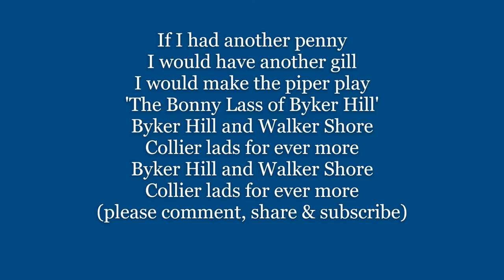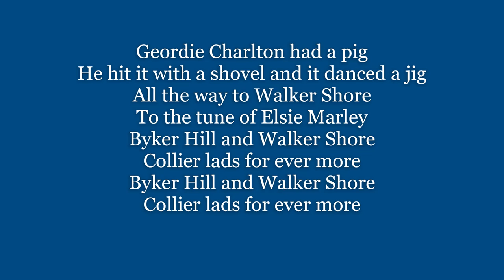BYKER HILL and Walker Shore Lyrics Words text trending British English Coal Mine sing along song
BYKER HILL and Walker Shore Lyrics Words text trending British English Coal Mine sing along music song BykerHill WalkerShore not The Cottars
If I had another penny
I would have another gill
I would make the piper play
The bonny lass of Byker Hill
Byker Hill and Walker Shore
Collier lads for ever more
The pitman and the keelman trim
They drink bumble made from gin
Then to dance they do begin
To the tune of Elsie Marley
When first I went down to the dirt
I had no cowl and no no pitshirt
Now I've gotten two or three
Walker Pit's done well by me
Geordie Charlton had a pig
He hit it with a shovel and it danced a jig
All the way to Walker Shore